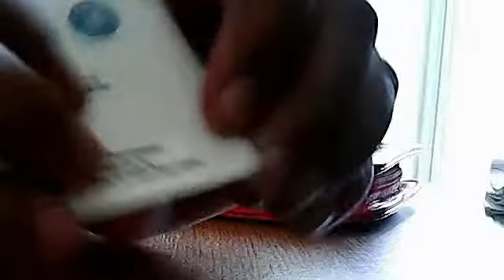Random Video :)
Random Video for today Enjoy :)